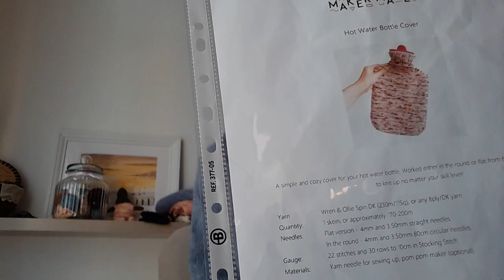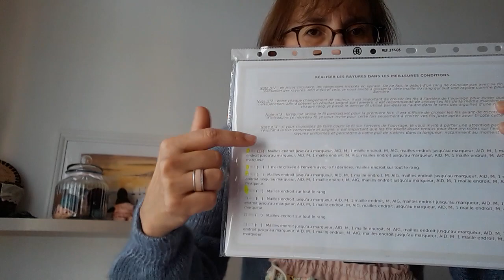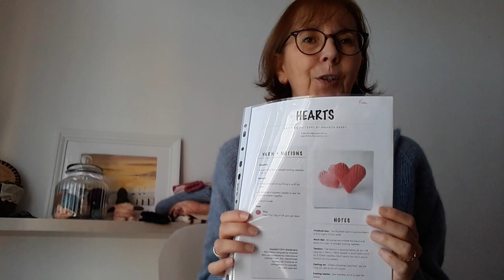Podcast Tricot #4 : je continue 😉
Hello 😃 j'espère que ce 4ème opus vous plaira autant qu'à moi...

Petites notes sur ce qui se raconte par ici :

Ce que je porte :
Pull Cambray de Atelier Emilie  (Tôt le matin yarn)

C'est terminé :
- Bonnet Oslo Bât de Petite Knit (laine Filcolana Arwetta)
- Cho7 M'y Favorites Socks de Kristin Lehrer  (laine Arwetta Indiecetta)
- Châle Zilver de Lisa Mutch (écheveau solidaire)
- Hot Watter Bottle Cover de Emily Bomdwan (Phildar)
- Paris Brest de Lolilafée (Lainamourée)
- 2ème Rock It Tee de Tanis Lavalé (Arcoiris + Lang Lace)

C'est en cours :
- 3ème Oslo Hat de Petite Knit (Arwetta Classic)
- Kintsugi de Océane LM (Lainamourée )

C'est en projet :
- Col Gaston de Même les anges tricotent (Teinturlurée)

Merci du temps que vous prenez à m'écouter et à m'encourager !!